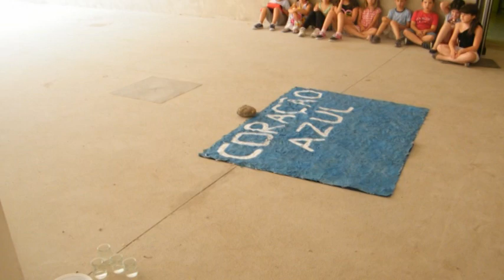Coração Azul: "Neste verão NÃO abandone"